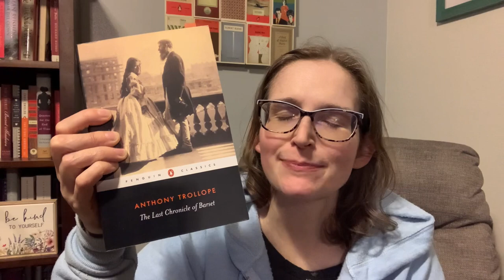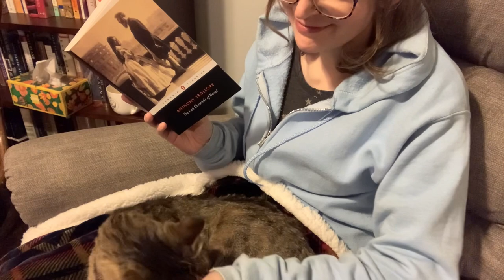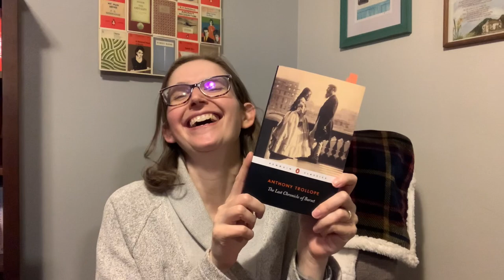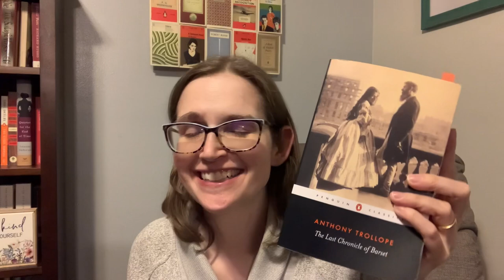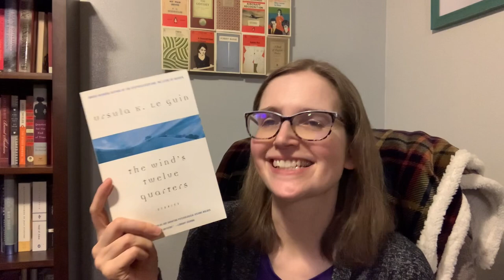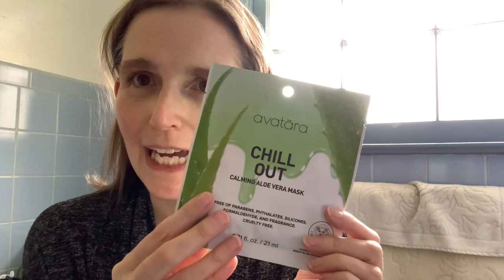Weekend Reading Vlog plus Blue and a funny facial mask!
No, I did not eat all the candy I bought for this weekend! And if you need a laugh, make sure you don't miss the part of the video with the facial mask! You'll regret it if you do! My skin does feel really great now thought.
Mainly this readingvlog is spending the weekend with me reading and chatting about books. I needed your company after a challenging week. Thank you for being part of my readingjourney !
I'd love to hear what you think in the Comments section - tell me how you spent your weekend, if the facial mask made you laugh, if you enjoyed seeing more of my cat, Blue.

Books mentioned:
Murder in Belleville by Cara Black
The Last Chronicle of Barset by Anthony Trollope
The Wind's Twelve Quarters by Ursula Le Guin

Thank you to the many people who regularly watch and comment on this channel!

You do NOT have to make a donation to access the bonus footage. It's free for ALL.